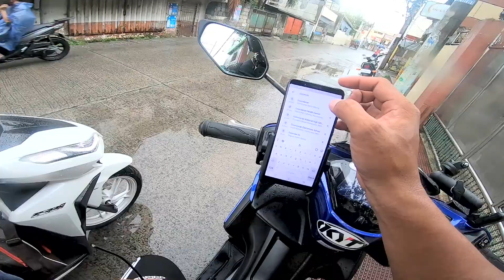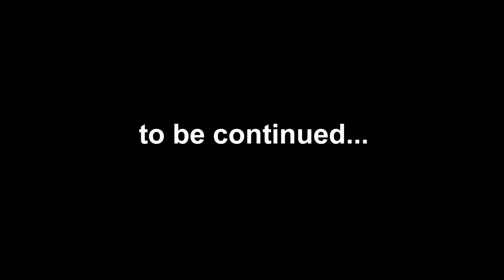TRAVEL GOT STRANDED IN OBANDO, BULACAN! (Byahe with Ken nao-OP na! haha)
GEARS:
Camera: Canon EOS 70D with 10mm-22mm lens.
Back up camera: Canon EOS M3 15-45mm lens with JOBY Gorilla pod.
Mic: Rode Mic Go, Boya MM1 & Boya BM_BY3030
Editing Machine: ASUS ROG Strix